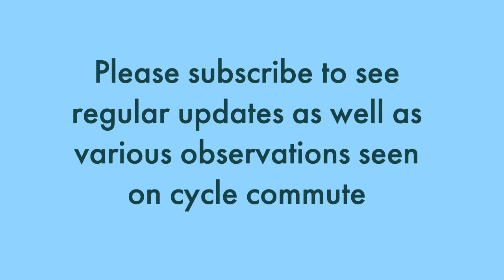Posh Cars learn a Hard Lesson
#6/2023
Plus more irrelevant cycle commute sightings.

For full description see About

Highway Code 163 - leave at least 1.5 metres when overtaking cyclists at speeds of up to 30mph, and give them more space when overtaking at higher speeds

Registrations:
BK22 DAA
X666 WES